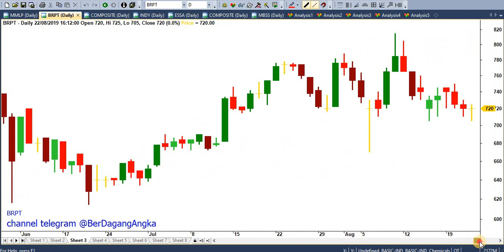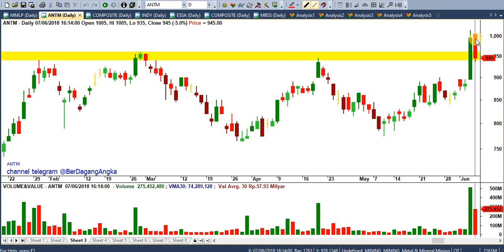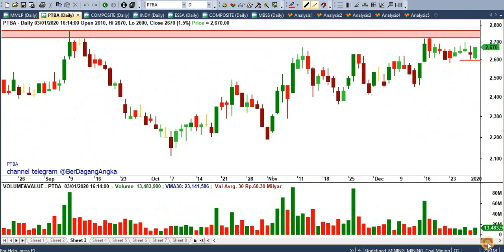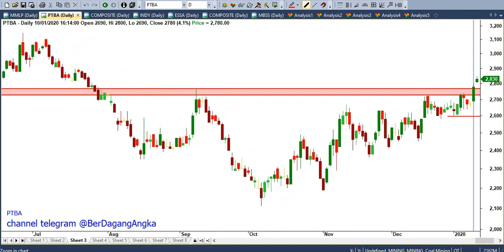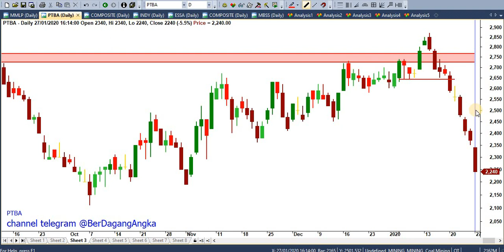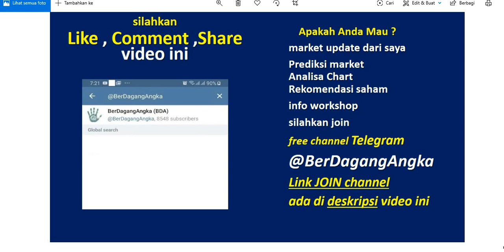Trading Saham dengan Buy on Breakout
silahkan join pada channel Telegram saya, Bosqu

di channel telegram
Tersedia berbagai macam market update,
info workshop & membership dan
saham-saham yang berpeluang berikan profit besar.